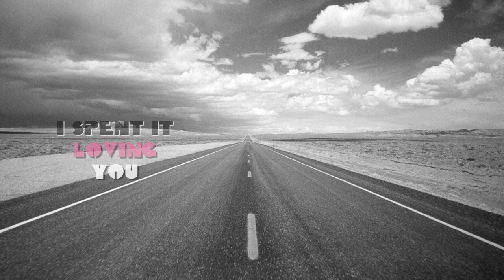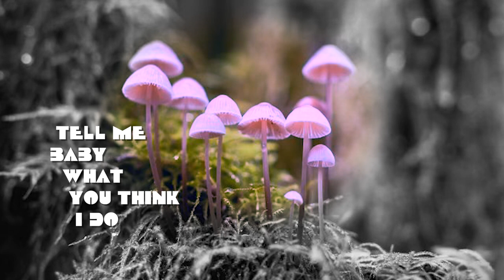Shannon McNally - "Wasted Time" (Lyric Video)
This is the official lyric video for "Wasted Time" by Shannon McNally.

My new single produced by Mike McCarthy and myself was liberating to make. Thanks to Mike for suggesting I play more instruments in the studio and knowing when to bring in a little help. Great producers bring out the best in an artist. I am grateful to have a sounding board with such great ears and open mind. McCarthy’s sensibilities are brave, honest and comfortable across the rock gambit. His sense of tone, recording knowledge  and liberal use of fairy dust is hard to top. We took the time to mine for gold and found some very satisfying frequencies.

Time of course is a relative relationship not a thing. It exists between two entities. The idea that a clock is a powerful enough instrument of measurement for such a transient concept is quite silly to me. Now this is a very heady thought and not one that is convenient in the modern narrative. But we all learn to deal with this narrative that has outgrown its usefulness and we function within it to the best of our abilities. Being more of a spirit being it has always been a rub for me. I do my best for those around me, but in my heart I do not care what time it is. My body is my clock. My child is my clock. My garden is my clock. My love is my clock. Then there is the moon, the stars, the sun and love itself.

I ask you, can you waste time? Can you waste something that doesn’t exist? Perhaps you can waste the opportunity to be present. But waste time? Time is love. You can’t waste love. Love is love. Love is eternal and love just keeps coming. If you are busy being present, or being in love, or working in a garden, or listening to birds sing, watching the waves on a beach, or nursing a baby, or mapping your mind in meditation these are not wasted moments. These are precious moments.

Time is freedom. Time is wealth. Most of us feel like we don’t have enough time. I don’t know if wealth fixes everything but it can buy you time. Used properly, wealth can free up your days so you can watch the grass grow, or go fishing or just sit with your child while she reads. It means you can make caramel or roux. It means that you have time to be grateful for being alive. So tell me baby what do you think I do with all my wasted time? I spent it loving you. 💋❤️🍄💀

Credits:
Written by Shannon McNally
Produced by Mike McCarthy and Shannon McNally
All instruments (other than drums) played by Shannon McNally
Drums - Chad Cromwell

Follow Shannon McNally:
ShannonMcNally.com
Facebook.com/ShannonMcNallyMusic
Instagram.com/shannonmcnally
Twitter.com/McNally